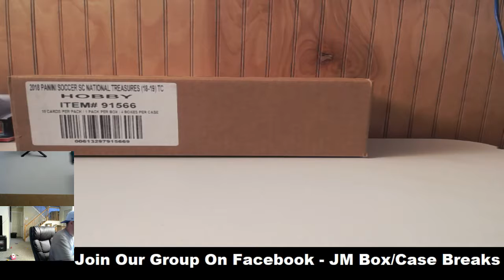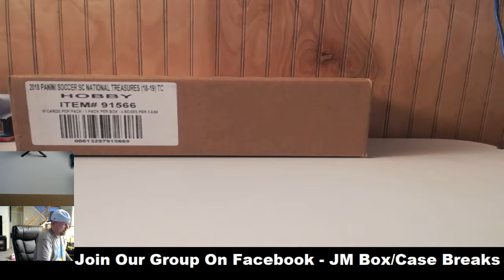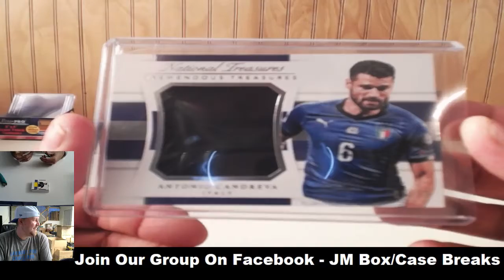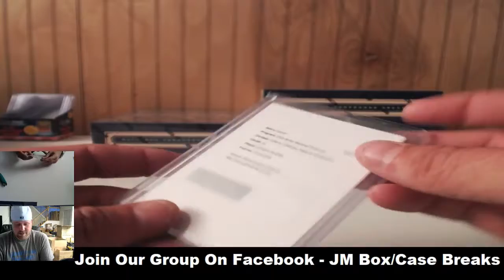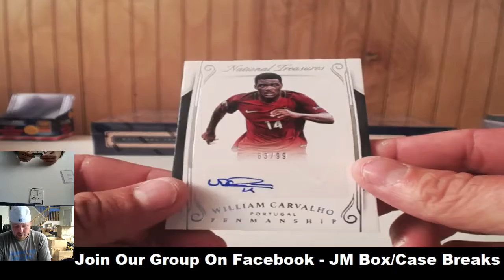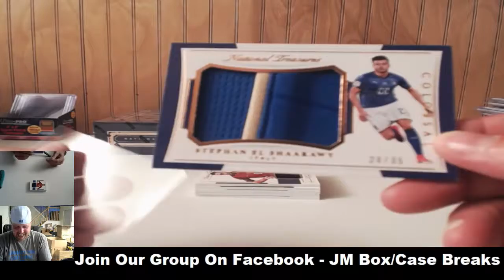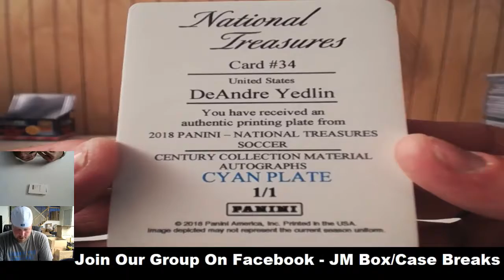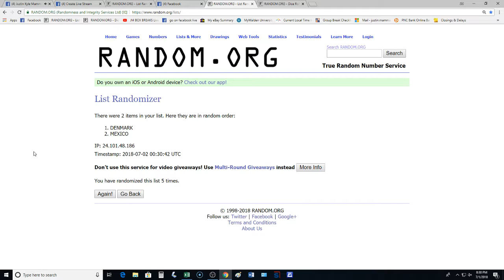2018 NATIONAL TREASURES SOCCER CASE BREAK #1 07/01/18